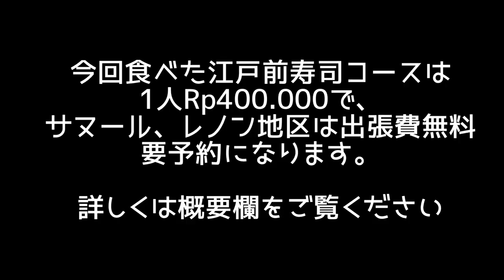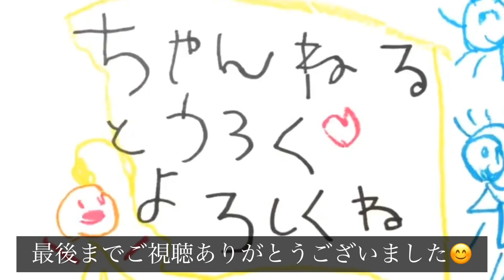【バリ島暮らしVlog】寿司職人出張バースデーパーティー | 江戸前あず寿司 | バリ島生活VLOG | 出張握り | 寿司パーティー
今回は、サヌールにある【江戸前あず寿司】さんに出張握りをお願いして、えみちゃんのお誕生日のお祝いをした時の様子を撮ってみました♡

バリ島沖で獲れた新鮮なお魚で、とっても美味しいお寿司のコースを家で頂けるなんて本当に最高な誕生日会になりました。